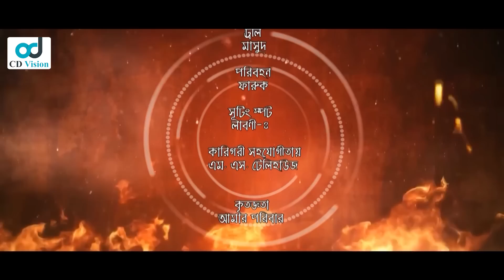Gorom Moholla | গরম মহল্লা | Episode 41 | Marzuk Russell | Mukit Zakaria | Nadia | Bangla Natok 2023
Drama: Gorom Moholla
Direction: Nasir Uuddin Masud
Script: Golam Sarwar Anik
Cast: Marzuk Russell, Sallha Khanam Nadia, Mukit Zakaria, Susmita Sinha, Siam Nasir, Siddiqur Rahman, Manoshi Prokriti, Allen Shuvo, Waliul Haque Rumi, Musafir Bacchu, Kochi Khandkar, Shohel Khan, Nila islam, Mijan Rahman, Sharmin Sultana, Anwar, Harun Rashid, Raja hasan, Tamanna Sarkar, Neyamt, Helal, Morjina Sumi and many More.
DOP: Sohag Shorif, Sholaiman
Edit & Colour: Biswajit Sarkar Milton
Label: CD Vision

CD Vision Watch►
⚠️ Warning ⚠️